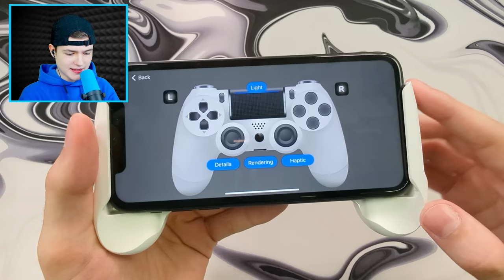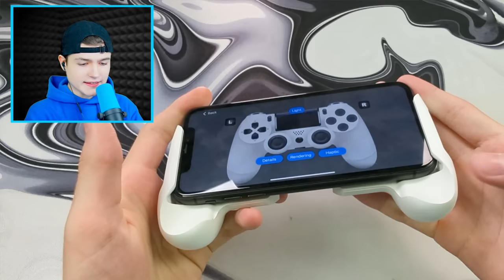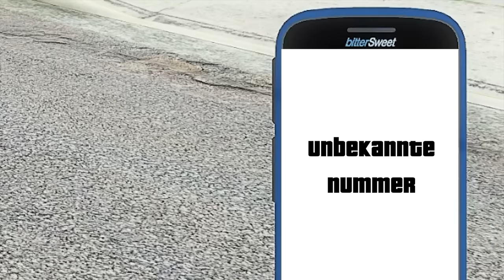STERBEN = VERRÜCKTER CONTROLLER in GTA 5!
gta5 Im heutigen Video wird mein Controller immer verrückter wenn ich in GTA 5 sterben sollte. Wir müssen mit jedem Controller eine gta 5 Challenge absolvieren.

🎮 Spielbeschreibung:
In gta 5 rp geht es um ein openworld spiel welches du gratis spielen kannst so lange du das rockstargames spiel im launcher gekauft hast.
In der roleplay welt gibt es unzählige mods wie zum bsp: gta 6 mod, superhelden, rennautos, op waffen, mega rampen, tsunamis und mehr.